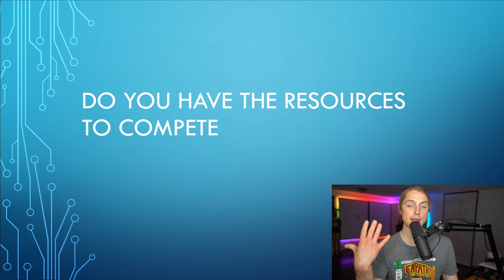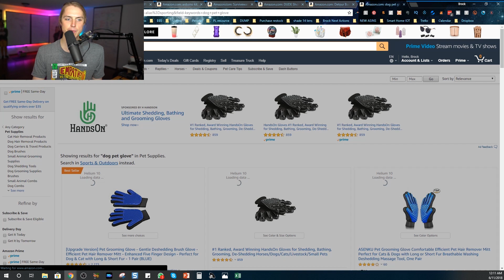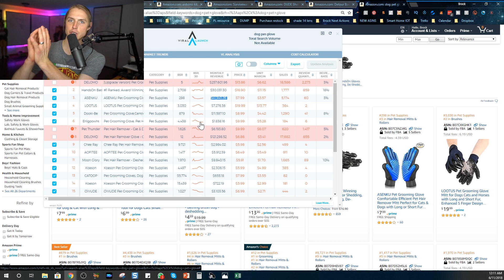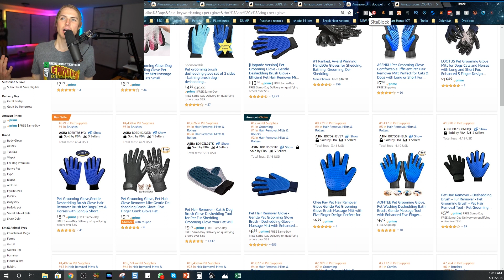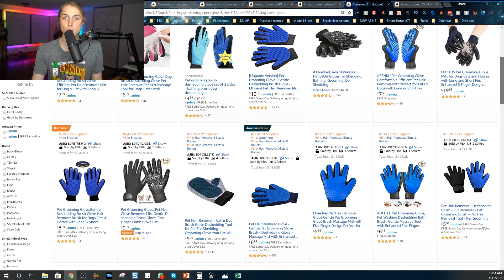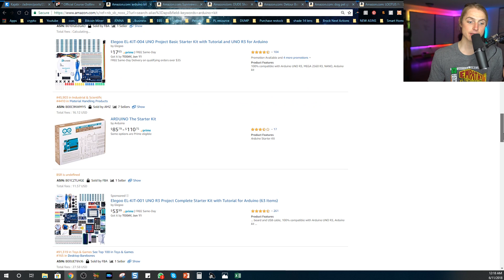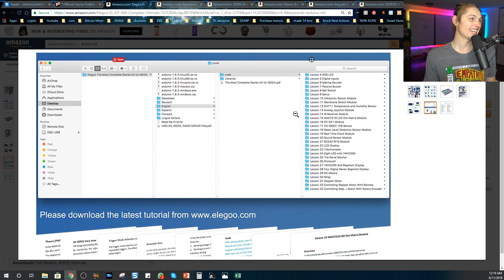How To Validate A Winning Amazon FBA Product Idea : The #1 Question I Ask Myself Before Starting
Amazon FBA Product Research Tip: Do You Have The Resources To Compete?

Some people rush into a product and try to mimic other sellers on the first page but forget that the amount of sales a product is making per month is the amount of inventory you'll need. This leads to poor cash flow and difficulty scaling. In this video, I go in-depth on how to validate a product with your budget.

I'll be sharing all of the high level concepts that have given me the foundation to becoming successful in all areas of my life. We will be talking about business, philosophy, economics and much more!

UPDATE:
THE LAST AMAZON COURSE AVAILABLE NOW!

No upsells, no funnels, no bs. Just an amazing course that has taken me 8 months to create. There are 200+ videos with 10+ millionaires teaching. I am excited to share it with you guys!

Thank you for taking the time to watch my content. I promise you, my goal is to help people in their endeavors for a better life.
My name is Brock Johnson and I'm a 7-figure e-commerce seller. I went from $0 - 6 million selling physical products on Amazon. My goal is to create a tech company focused on integrating gratitude and personal development into your daily routine.

💰International Currency Transfer💰
Special OFX Rate Negotiated. As Low as 0.5% Cross Currency pairs.

📲FACEBOOK MESSENGER BOT AMAZON SELLERS📲

🧑OUTSOURCE (Hire Remote Fluent English Workers $2-$5 an hour)